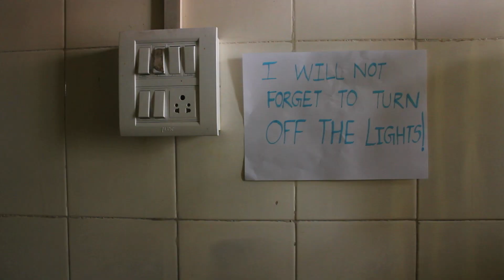Make a difference day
makeadifference day
We do not own the soundtrack used for the video. Baby!.
This video is purely fan-made, and will not be used for profit or illegal sharing. We have
uploaded this to share our initiatives with everyone. Thanks.